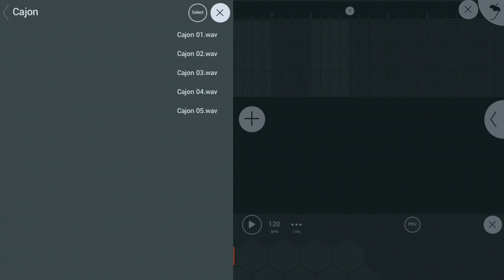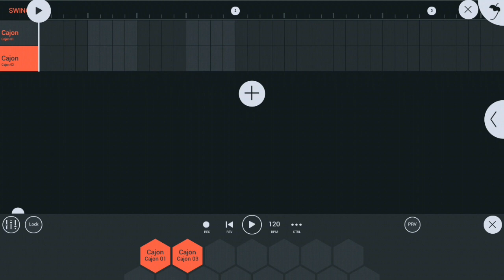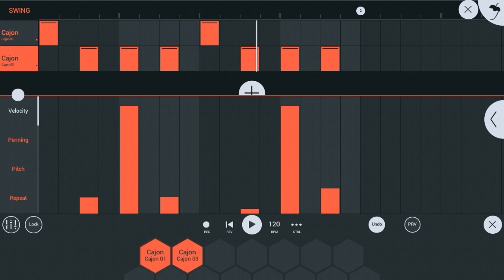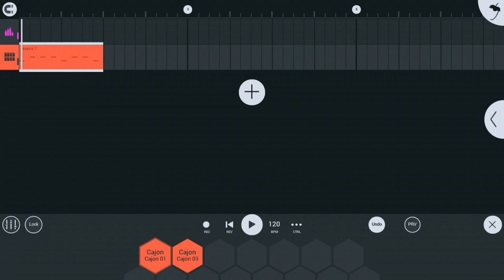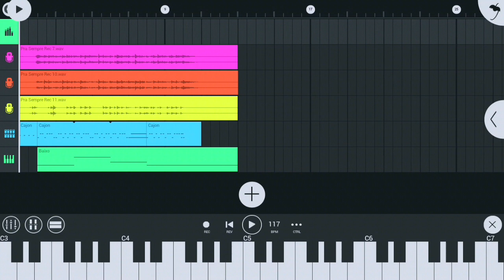Download Cajon Wav - FL Studio Mobile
COMO USAR; extraia as pastas no seguinte local

📂  Armazenamento interno
   |_  📂FLM User File
           |_  📂My Samples